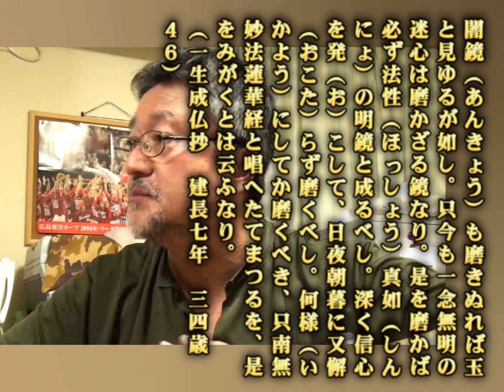018 唱題の大事 [妙相寺全国メンバーミーティング in 広島 2017.8.26]